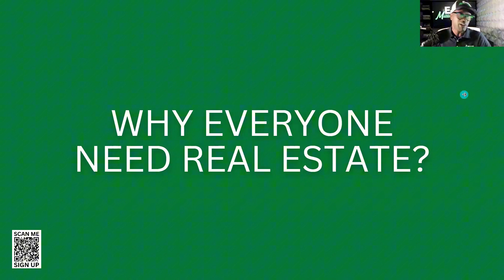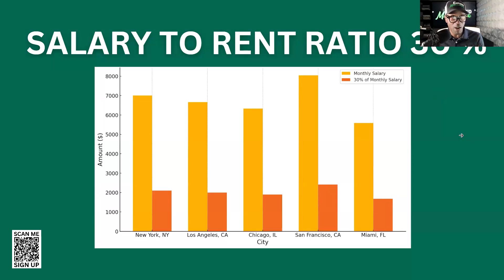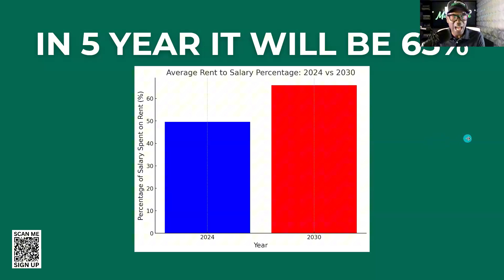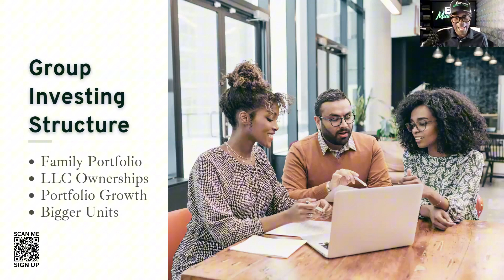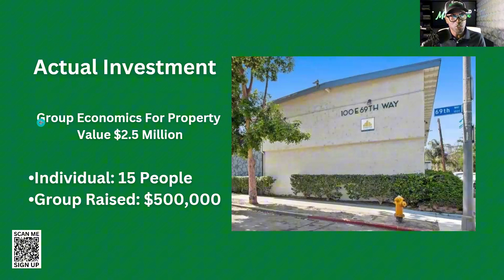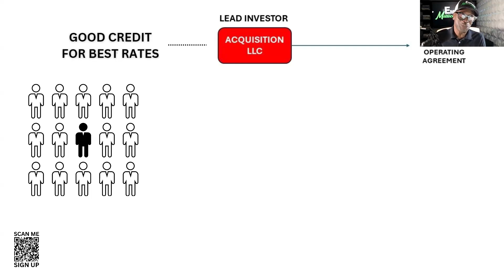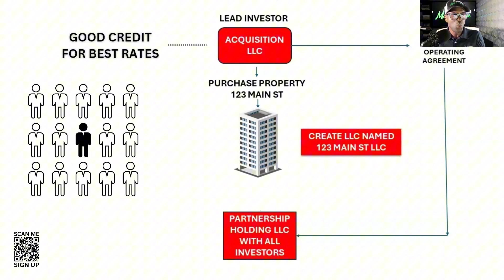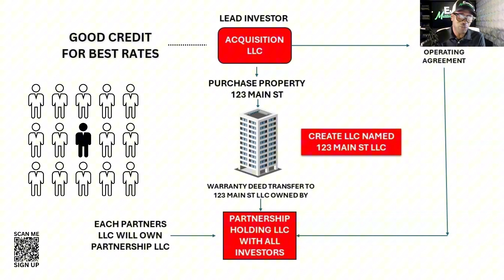CORPORATE LANDLORD WILL HAVE US HOMELESS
KNOWLEDGE IS TO BE SHARED, NOT HOARDED.

FAMILY WEALTH ROADMAP UNVEILED:
Maximize Your Salary Through LLC Strategies, Retirement Accounts, and Real Estate…

IT'S TIME TO CHANGE THE WAY YOU THINK ABOUT YOUR FAMILY LEGACY AND BUILD WEALTH…
Here's What You Will Be Learning On The Work 2 Wealth
Accelerator Class!

LLC Structure and Asset Management: Learn how to set up and manage multiple LLCs to invest in real estate, hold assets securely, and minimize liability by keeping each LLC's responsibilities separate…

Family Wealth and Retirement Planning:
Discover strategies to set up retirement accounts for your children, allowing their investments to grow tax-free over time, and establish a living trust to hand down assets through generations…

Real Estate Investment Strategies: Explore how to purchase real estate as a family group using LLCs, leveraging your salary, and practicing group economics to create sustainable cash flow and generate wealth for future investments.